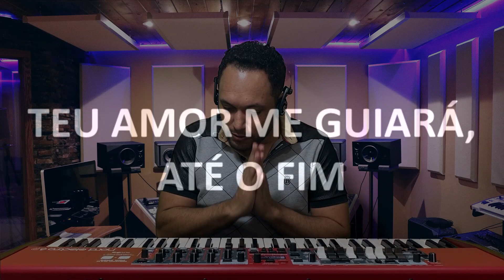Não temerei - Quatro por um feat. Silmar Silva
Fala galera, mais um vídeo cover, home será uma música da banda Quatro Por um.